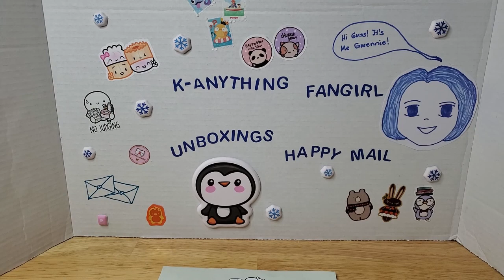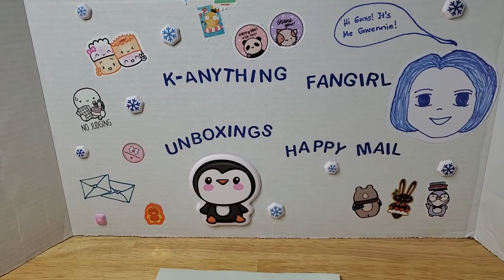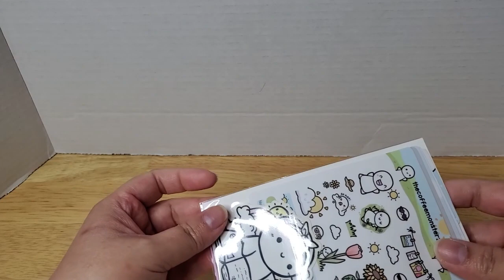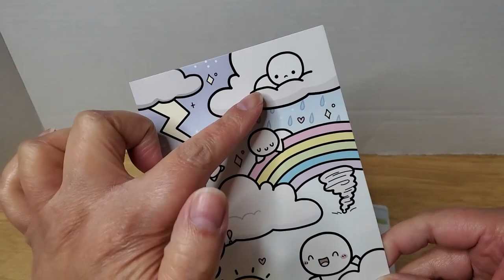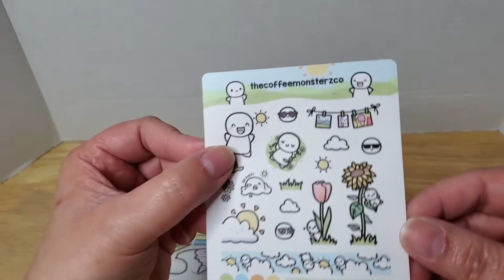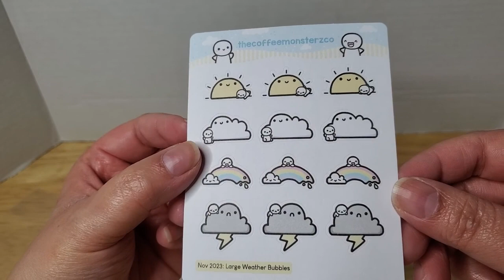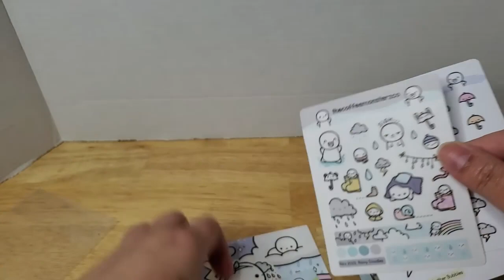TCMC November Snail Mail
Merry Christmas my friends! This is my last bonus video before the end of 2023. I've loved sharing my hauls with you guys.

This is the last of my TCMC subscription for this year. I can't wait to see what Helen comes up next for next year.